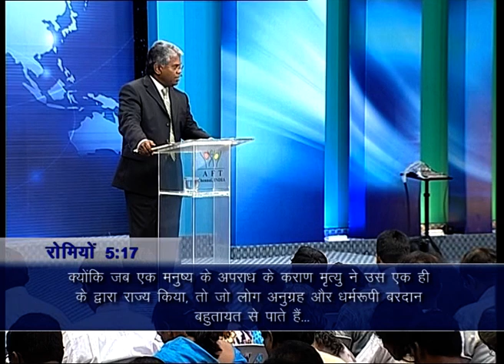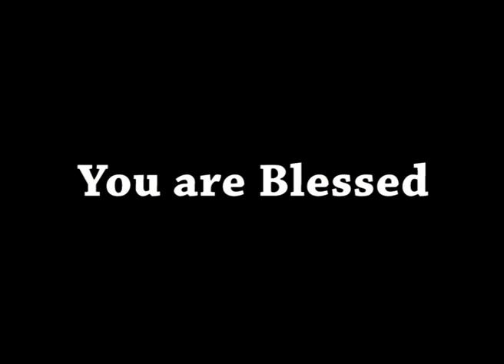AFT Church | Shubhsandesh TV - 17 FEB 21 (Hindi) | Sam P. Chelladurai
Series: WHO WE ARE  WHAT WE HAVE AND WHAT WE CAN DO (हम कौन हैं हमारे लिए क्या है ओर हम क्या सकते हैं)
Title: REIGNING AS KING (राजाओं की भांति शासन)
Date: 17 February 2021
Speaker Name: Sam P. Chelladurai
Language: Hindi